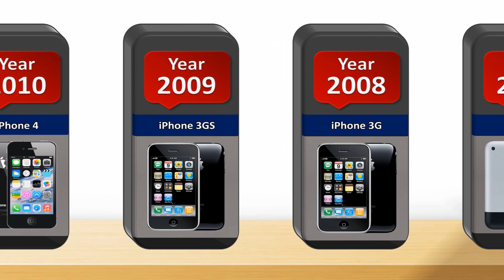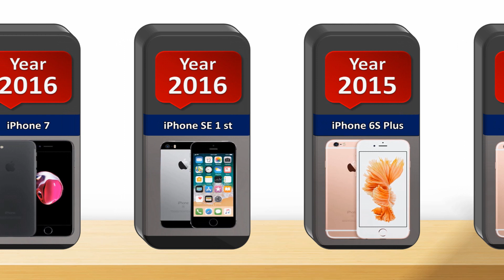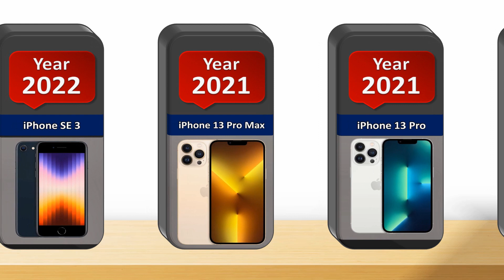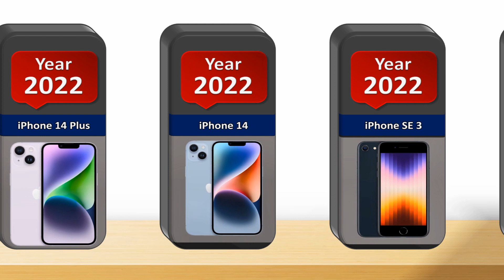The Evolution of iPhone 2007 2023